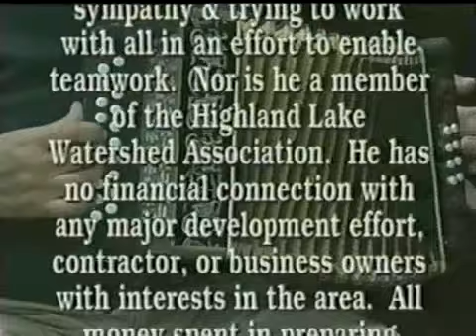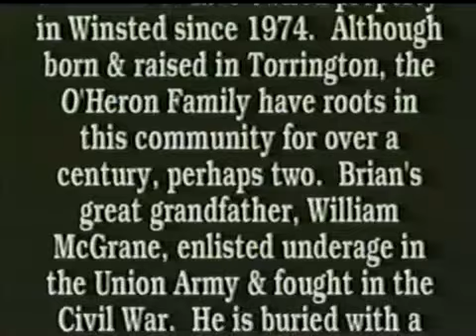Planning For Success 34 Joyce and Brian singing excerpt!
"Winsted Is Now On It's Way" to the tune of  "O Dear What Can The Matter Be"